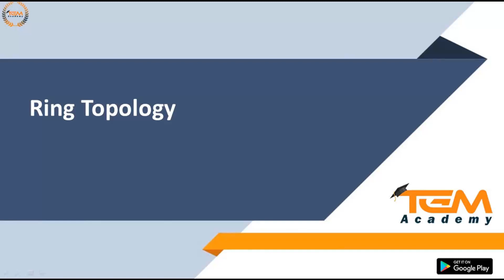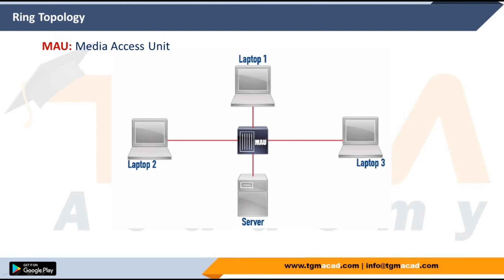Ring Topology | Computer Network Physical Network Designing Concept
CompTIA Network+ course (Pay or Free):
IMPORTANT: FREE is available for a limited time.

Install Our Android App to Get Complete Video Courses
(org code: RJQOE)

Networking Course on Udemy [ Language: Hindi ]

Benefits after enrolling CCNA course
1) 3-month duration
2) Provide you Study Material 📚
3) eBooks
4) Live Class recording (lifetime access)🤝
5) Career Guidance🧑🏻‍💻
6) Exam Practice Support✍
7) Job Placement Assistance & Interview Support👨🏼‍💼🤝
8) Course Completion Certificate📝

Cheers

18 years of Experienced